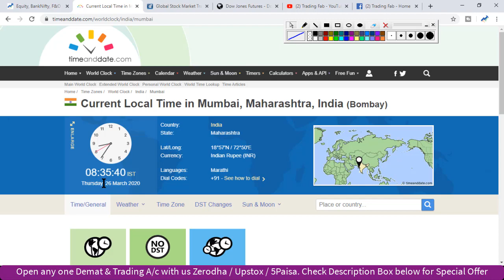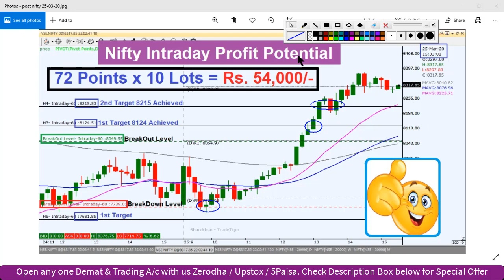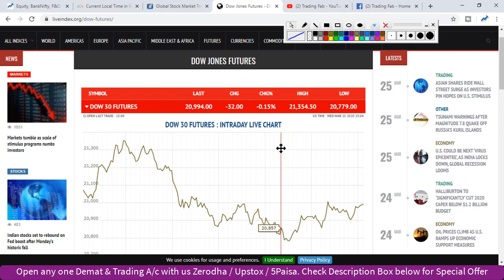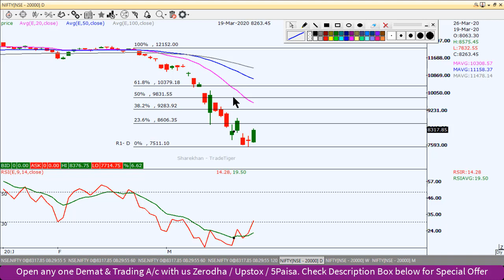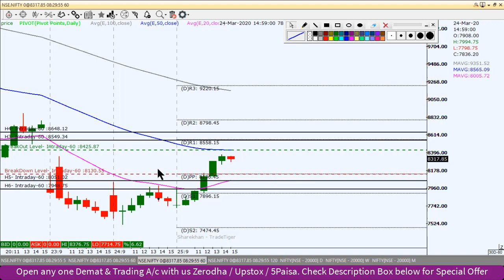NIfty Intraday Trading Strategy 26 03 20 | Last Intraday Profit Potential Rs 54,000